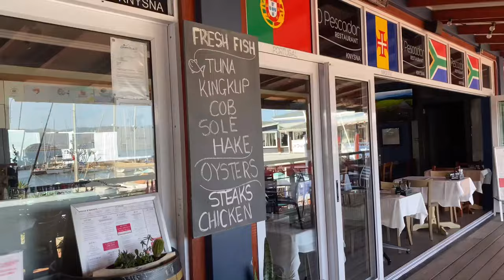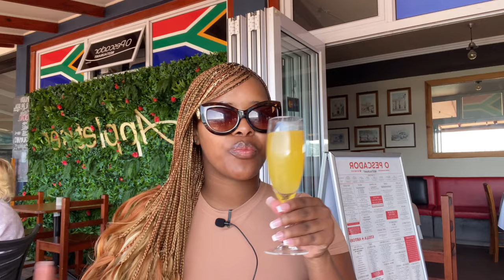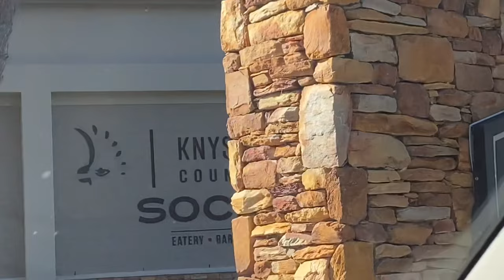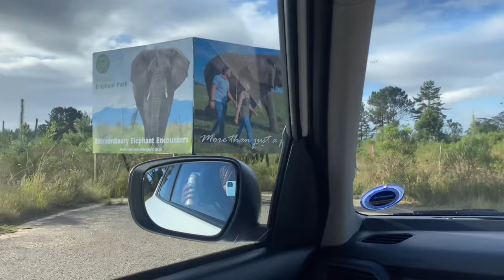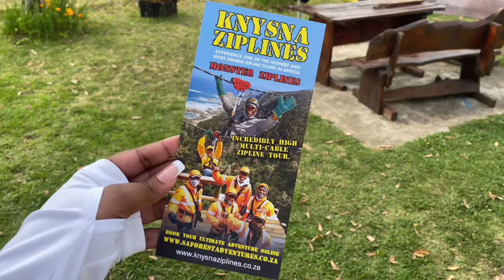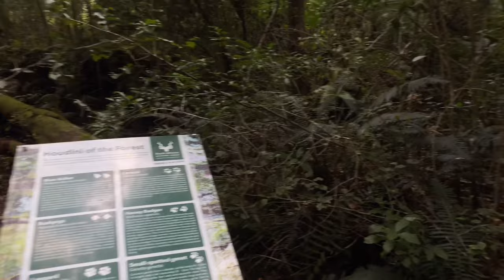Knysna Travel Vlog | Elephant Park, Ziplining, Garden Route and more…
Hey you ❤️

To get to Knysna you land at George Airport in the Western Cape of South Africa and then enjoy the 1 hour scenic Garden Route drive to Knysna. I had an amazing time and cant wait to be back!

See you in my next video soon 💌